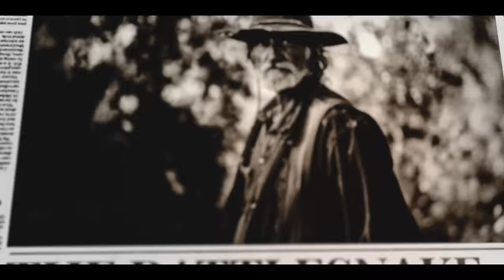Appalachia's Storyteller: Rattlesnake Bill Lewis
Appalachia's Storyteller: Rattlesnake Bill Lewis a true Appalachian documentary as told by The Appalachian Storyteller.
Click the JOIN or THANKS button to support The Appalachian Storyteller

Story written by The Appalachian Storyteller
Photos from National Archives, Public domain, and paid researcher subscription to Newspapers.com, Ancestry.com, Proquest.com

Note: This Video Represents History. The video has been uploaded for educational/editorial purposes and commentary and critique on the topic.